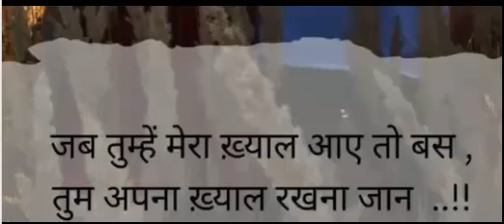प्यार भरी शायरी